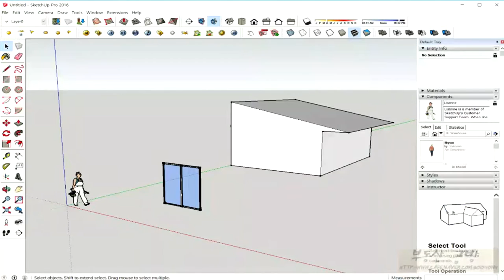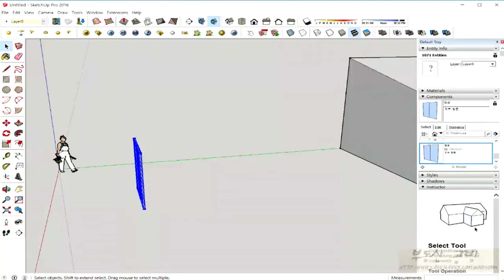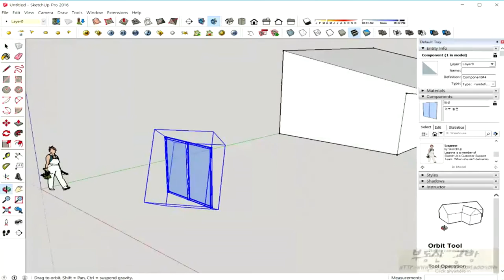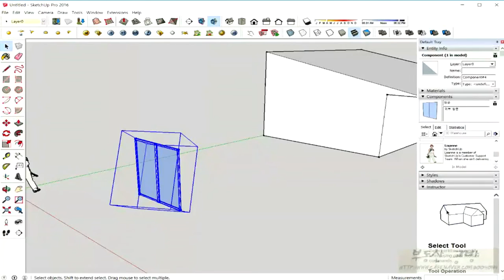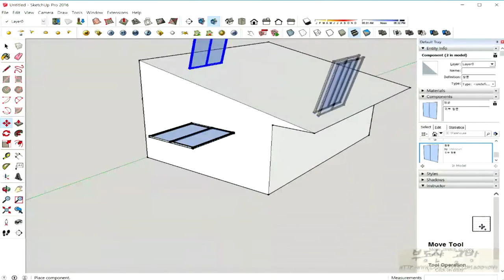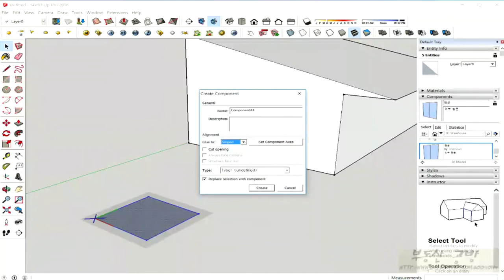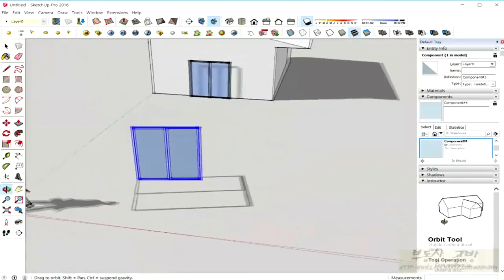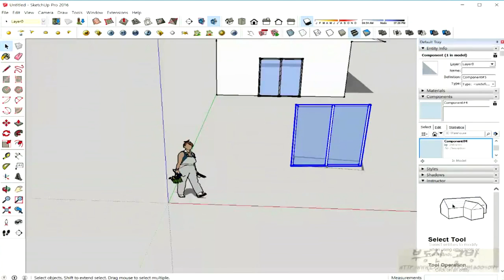new 스케치업2016 강좌 #19 컴포넌트(Component)